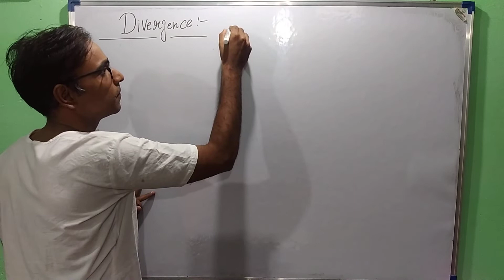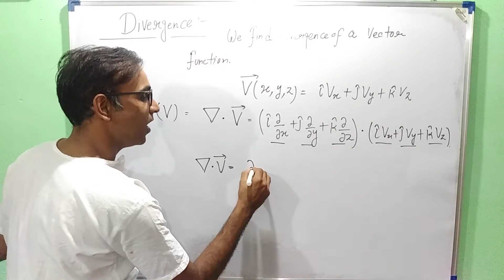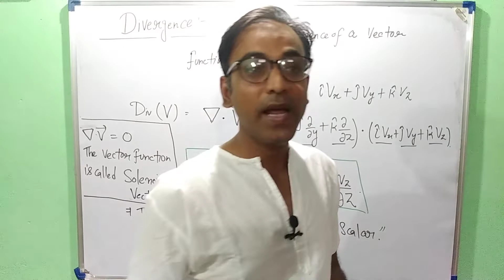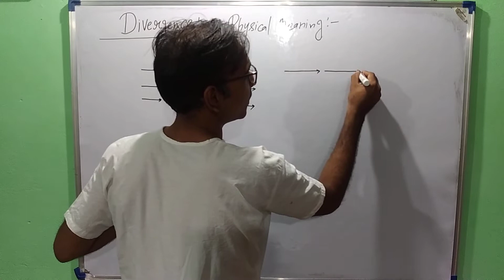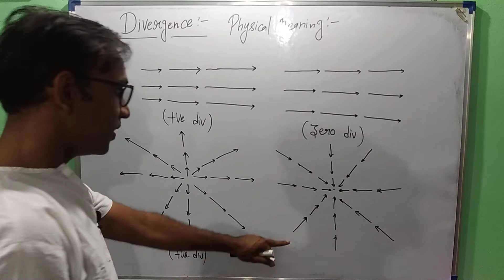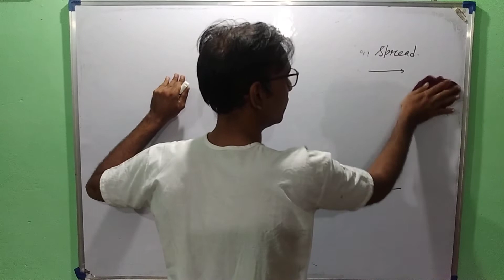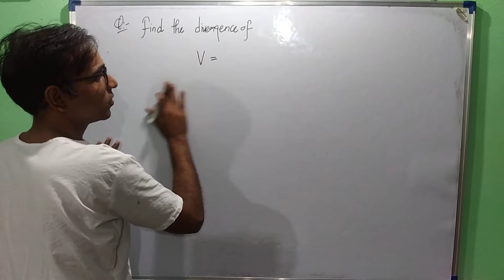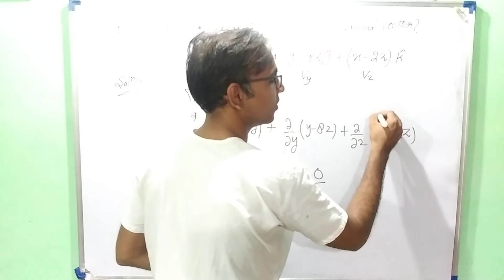Divergence of Vector Function For Engineering Physics and B. Sc. Physics Students.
In this video lecture we discuss the divergence of vector function. This video will be helpful for the Engineering and B.Sc. Physics Students.

Electrostatics in Vacuum Lecture 1

Electrostatics in Vacuum Lecture 2

Electrostatics in Vacuum Lecture 3